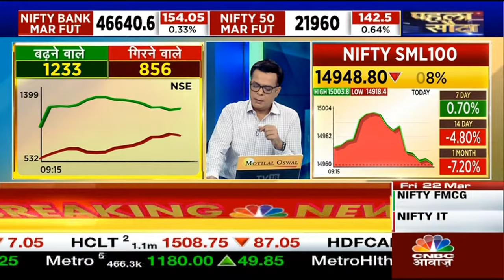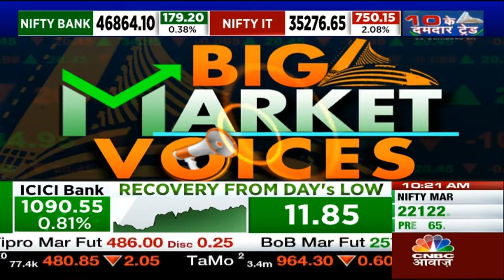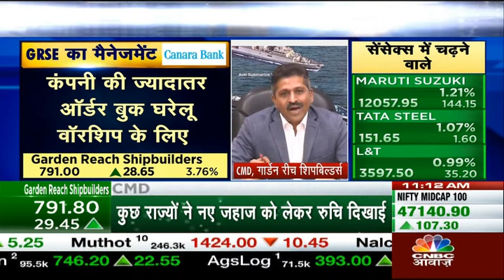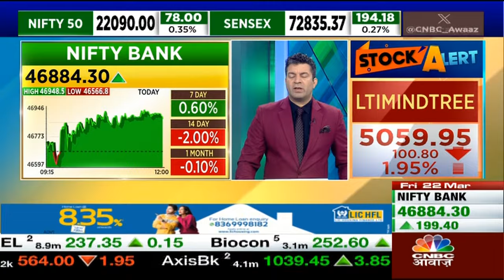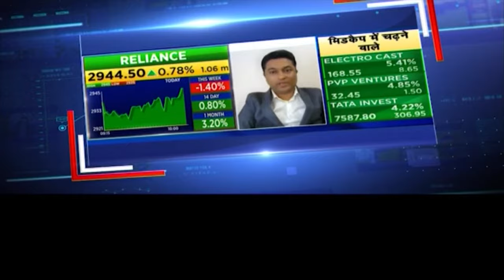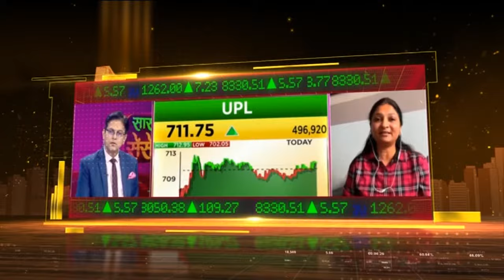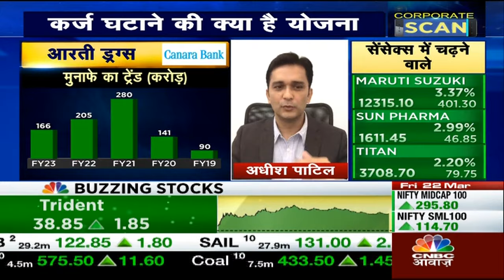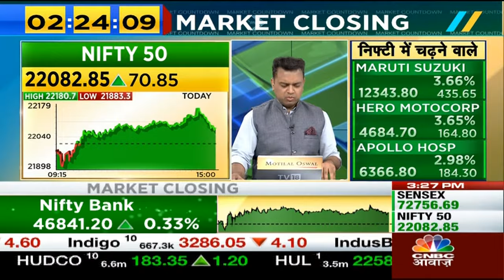CNBC Awaaz | First Trade Live Updates | Business News Today | Share Market | Stock Market Updates